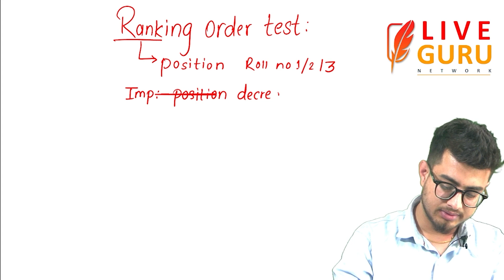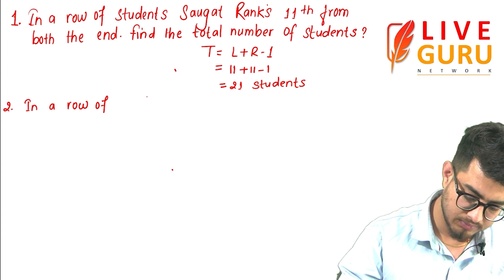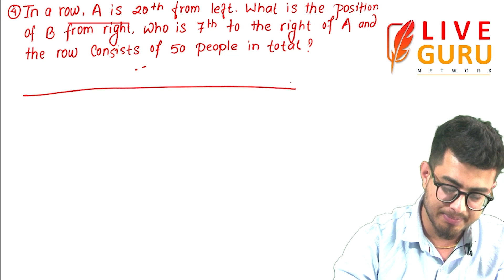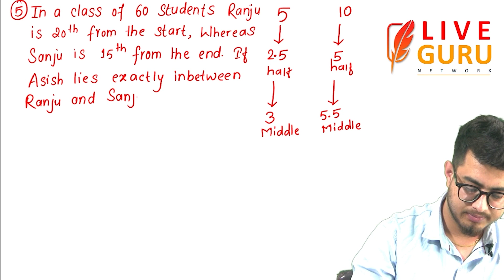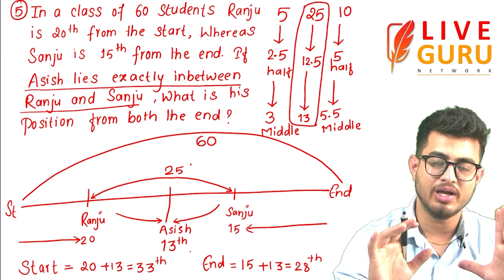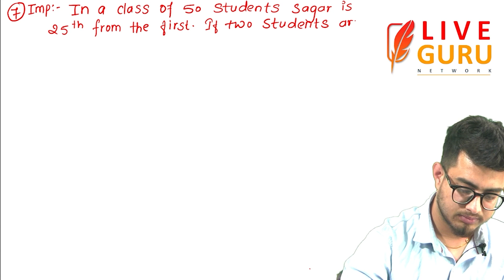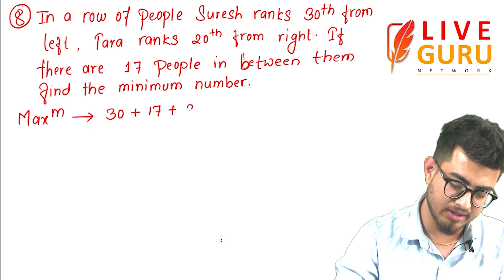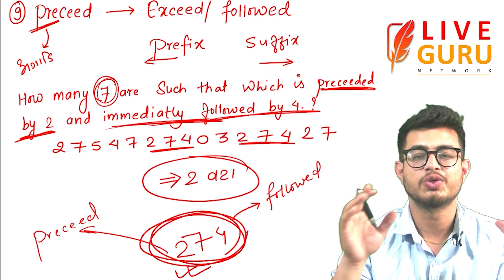Ranking order test (श्रेणिक्रम निर्धारण) - Full video [All types with old questions solution]